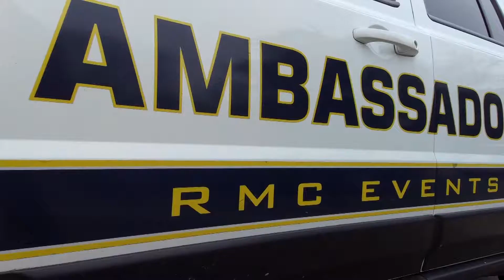UVA Ambassadors Program - Employees First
Do you enjoy physical activity? Do you enjoy working outside? Do you enjoy helping members of the community? If you answered yes to these questions we encourage you to apply to become a UVA Ambassador. Full Time benefited (health care & paid time off) positions and part time positions available.